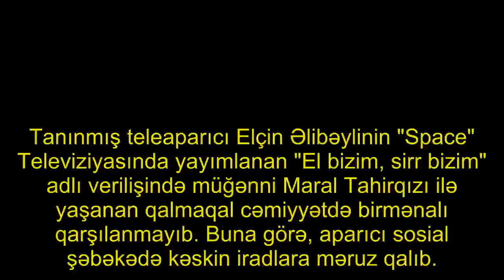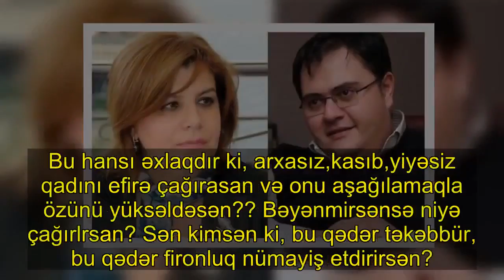Gülər Əhmədovadan Elçin Əlibəyliyə ETİRAZ: "Sən kimsən ki..."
Tanınmış teleaparıcı Elçin Əlibəylinin "Space" Televiziyasında yayımlanan "El bizim, sirr bizim" adlı verilişində müğənni Maral Tahirqızı ilə yaşanan qalmaqal cəmiyyətdə birmənalı qarşılanmayıb. Buna görə, aparıcı sosial şəbəkədə kəskin iradlara məruz qalıb.. Qeyd edək ki, "El bizim, sirr bizim" verilişinin aparıcısı Elçin Əlibəyli Maral Tahirqızını verilişindən qovub.

. Aaparıcının verilişinə qonaq çağırdığı müğənni Maral Tahırqızını aşağılaması və verilişindən qovduğunu əks etdirən görüntülər sosial şəbəkədə yayılıb.. M.Tahirqızı qovulması ilə bağlı açıqlama verib. O bildirib ki, verilişin mövzusu sosial şəbəkələrdə çoxlu sayda izləyici toplaya bilməsi ilə bağlı olub.

. Sosial şəbəkələrdə çoxsaylı iradlara tuş gələn Elşin Əlibəyli Maral Tahirqıznı dəstəkləyənələri qınayıb:. "Marala dəstək duran qövm, elə mən sizi deyib gəlmişəm, siz də mənim "marallarımsınız" (əlbəttə Əbdürrəhimbəy Haqverdiyevi oxuyubsunuzsa, anlayarsınız nə deyirəm, amma buna da şübhəm var). . Qəzəbinizi töküb qurtarandan sonra, özünüzə güzgüdə yaxşı baxın, mənim marallarım. Onda görəcəksiniz mən nə dedim və niyə dedim! Əlbəttə, bunu anlaya bilsəniz çox sevinərəm!", deyə E.Əlibəyli Facebook-da yazıb.. Sabir deputat Gülər Əhmədova da Elçin Əlibəyliyə irad tutanlar arasındadı. O da Facebook-da etirazını belə ifadə edib:. "Vaxt var idi Bakıya Şərqin Parisi deyirdilər.Heç vaxt özünü kişi sayan birisi kimliyindən asılı olmayaraq bir qadını adam arasında aşağılamazdı. Qadına görə deyil,özünün kişiliyinə görə... Bu hansı əxlaqdır ki, arxasız,kasıb,yiyəsiz qadını efirə çağırasan və onu aşağılamaqla özünü yüksəldəsən?? Bəyənmirsənsə niyə çağırlrsan? Sən kimsən ki, bu qədər təkəbbür, bu qədər fironluq nümayiş etdirirsən? . Yəni ətrafımızda kimsələr yoxdur ki, bu işlərin qarşısını alsın? Mən bir həqiqəti bilirəm ki, hansısa qadının əxlaqını bəyənməyən kişi o qadını görməzdən gələr. Ən ağır cəza kimi salamını almaz. . Bu olar kübarlıq. Amma, belə davranışın adı nədir bilmirəm, bilsəm də demərəm. Heyf, çox heyf itirdiyimiz kübar kişilərə.. Gör nə günlərə qaldıq..".